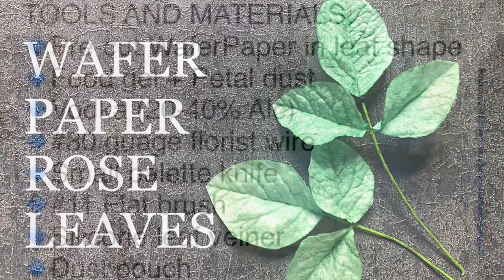EASY WAFER PAPER ROSE LEAVES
A simple technique of making wafer paper rose leaves.

TOOLS & MATERIALS USED:

✅Waferpaper  =  0.30mm thickness
✅Food Gel = Sugarflair Eucalyptus colour
✅Petal Dust = Sugarflair Forest green colour
✅Edible glue = 30g water + pinch tylose
✅Multi-purpose leaf silicone mold = from Amazon
✅40% Alcohol = Vodka CLEAR
✅Dusting pouch =water tap cloth filter filled with cornstarch
✅Craft Brush = flat #11
✅Small Palette Knife = for cake decorating  from Amazon

PROCESS:
🍃 Cut the WP into any leaf shape you desire
🍃 Prepare food colour paint and check colour using tissue paper. Adjust the shade/tone based on your colour preference.
🍃 Light pressure painting on both sides (smooth & rough) of WP.
🍃 Ensure that WP is not saturated with food colour paint.
🍃 Dust WP with cornstarch if its wet.
🍃 Place painted WP in silicon veiner to imprint veins. Press firmly.
🍃 Gently open and release the WP leaf.
🍃 Attach #30 guage wire using edible glue.
🍃 Finally, make a stalk.